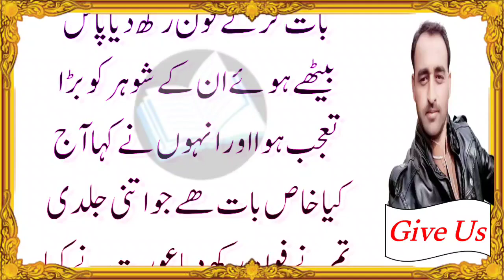Aaj ka lateefa _ Funny jokes in urdu _ Funny latifay in urdu _ Joke of the Day